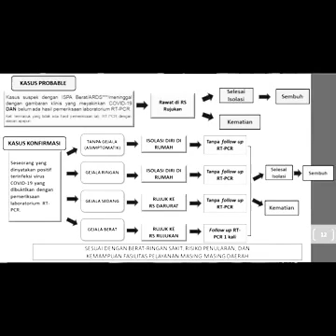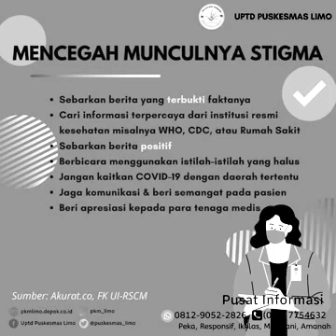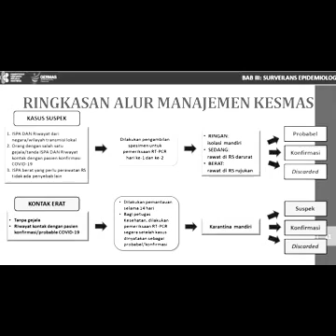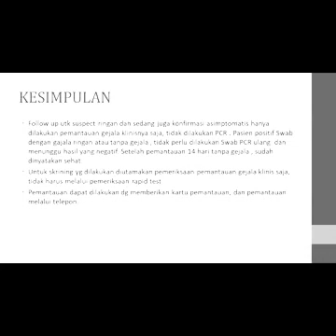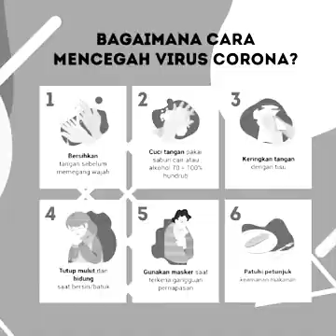Perubahan Penanganan Covid-19